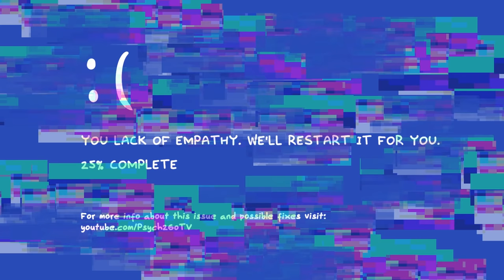7 Signs Someone Is A Sociopath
Sociopathy, commonly classified as an antisocial personality disorder, is characterized by behavior patterns that include manipulation, deceit, aggression, and lack of empathy. Despite the media’s glamourization and widely inaccurate portrayal of sociopaths, most of them are not serial killers. They can be CEOS, lawyers, business owners, politicians, Wall Street traders, housewives, doctors, or anyone. So, how do you know if you might be dealing with a sociopath? Watch this video to find out.

Want to learn more about sociopaths? We also made a video on the things a sociopath might say

Writer: Sara Del Villar
Script Editor: Morgan Franz
Script Manager: Kelly Soong
VO: Amanda Silvera
Animator: Sam Rain
YouTube Manager: Cindy Cheong